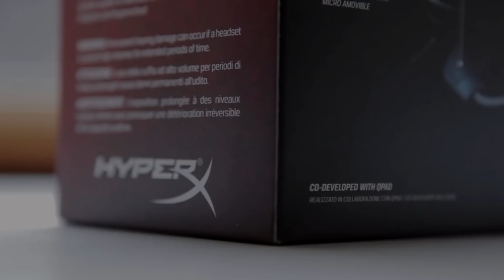10 ИГРОВЫХ НАУШНИКОВ С ALIEXPRESS / ЛУЧШИЕ ГЕЙМЕРСКИЕ НАУШНИКИ С АЛИЭКСПРЕСС